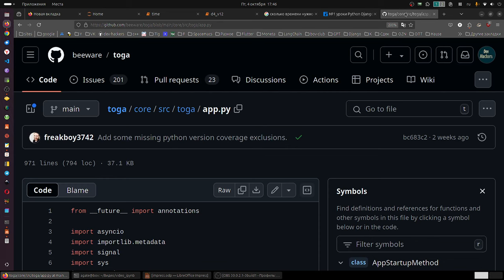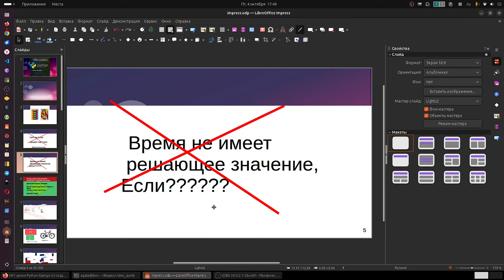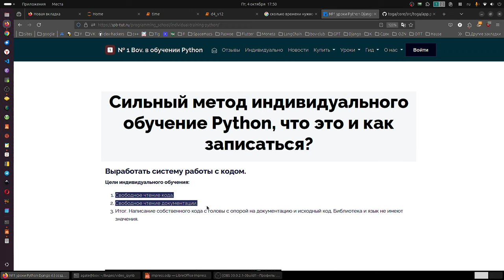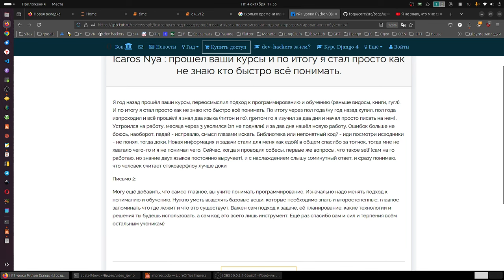Сколько времени нужно, чтобы выучить Python?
Смотри, здесь рассказано, когда получается и где можно записаться.